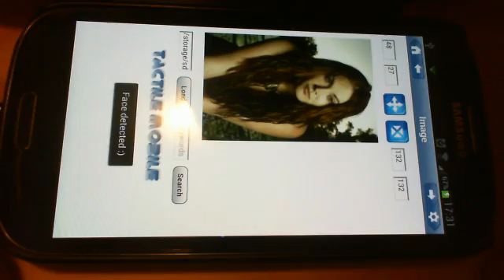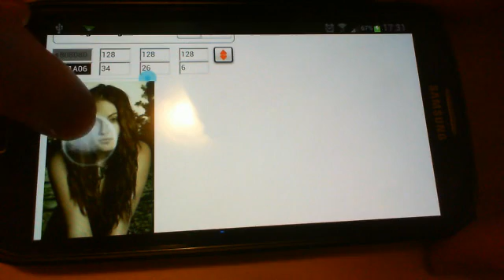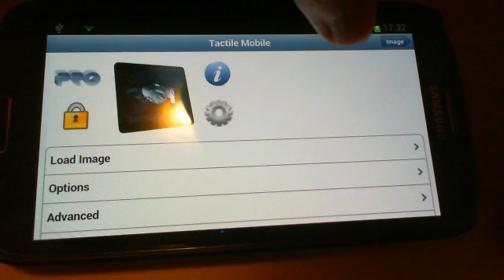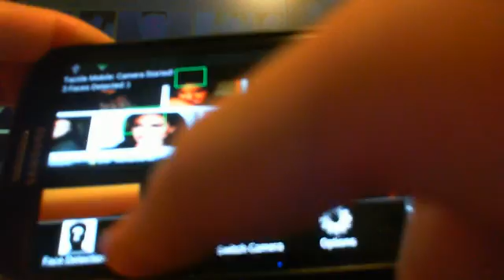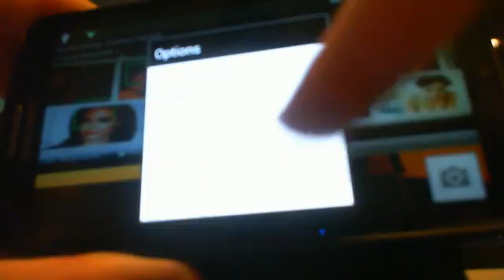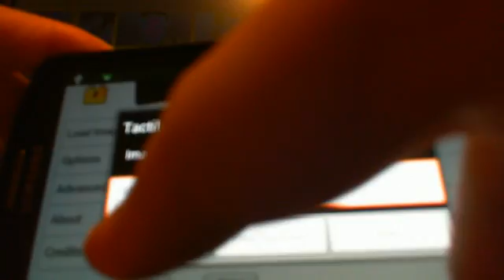Tactile Mobile Pro: Haptic app for Android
How to use Tactile Mobile Pro and how to feel image with tactile feedback.

Tactile Mobile Pro allows you to make accessible and interactive picture elements using revolutionary haptic technology that adds the sense of touch to your smartphone experience.

Advanced features: live detection, face detection, pixel detection, color detector, color threshold, color filter, average image color.

Tactile Mobile Pro makes palpable pixels on the fly, you can surf all the web haptically and auditorally. You won't believe your fingers and ears!

Integrated with Immersion Haptic Feedback.